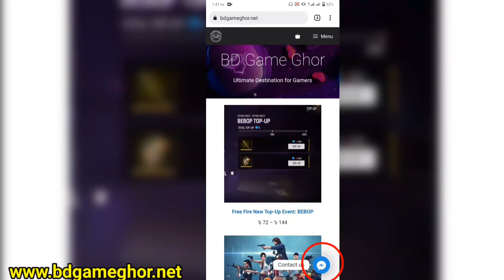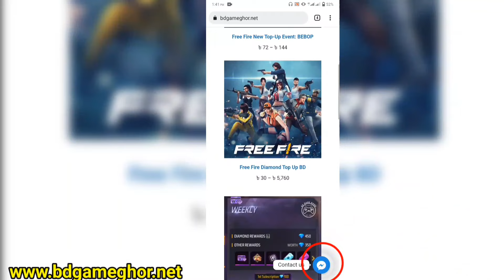Regional Battle ইভেন্টে থেকে ফ্রিতে বান্ডেল ও গ্লুয়াল নিয়ে নাও | Regional Battle Event Bd Server